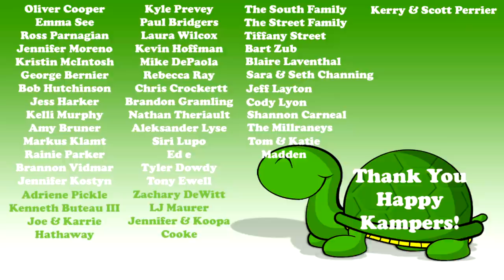New Reptile Laws!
Reptile Laws are changing soon and we need to fight for our rights as keepers of lizards, turtles, tortoises, crocodiles, snakes and all reptiles.  This is important!

Get involved: USARKFL.org or USARK.ORG
Date: May 3, 2022Time: 8:30 am / May 4, 2022Time: 8:30 am
Hilton University of Florida Conference Center, Gainesville, Florida